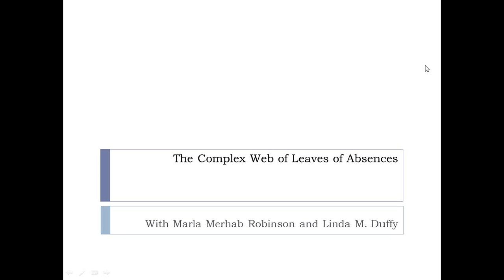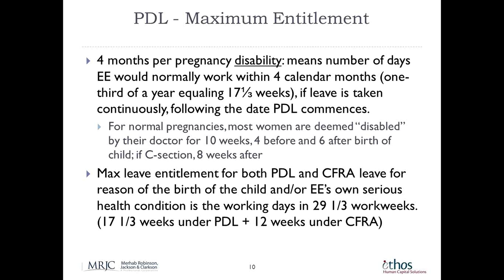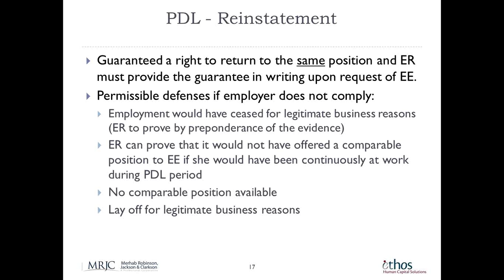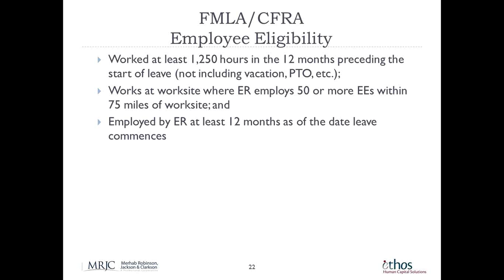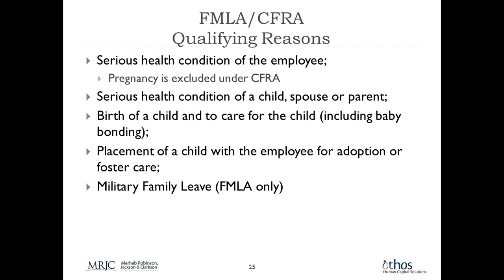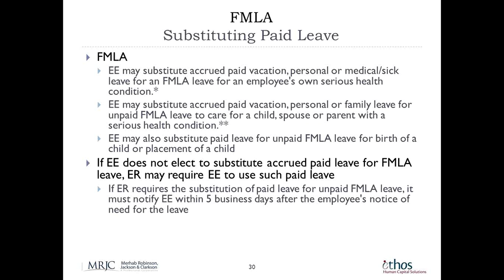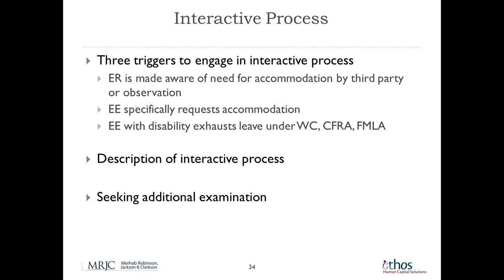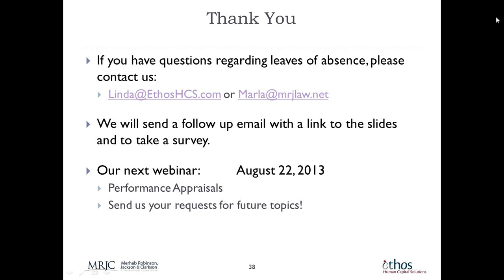WEBINAR: The Complex Web of Leaves of Absences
Between federal and California laws, some employers are subject to as many as 22 different leaves of absence laws. Which leaves are paid? Which leaves provide job protection to the employee? How much time is an employee entitled to take under each leave?

Marla Merhab Robinson, Esq.with Merhab Robinson, Jackson & Clarkson and Linda Duffy of Ethos Human Capital Solutions discuss the many other leave laws affecting your business.